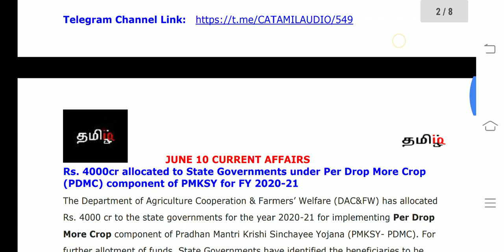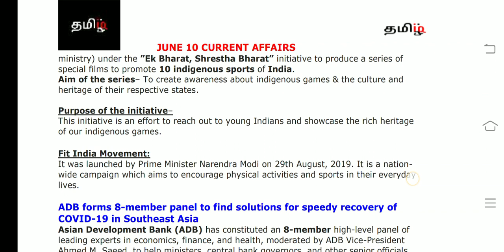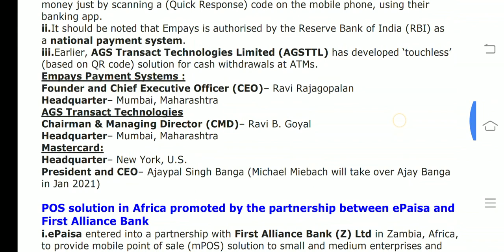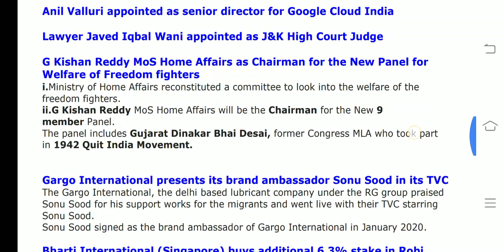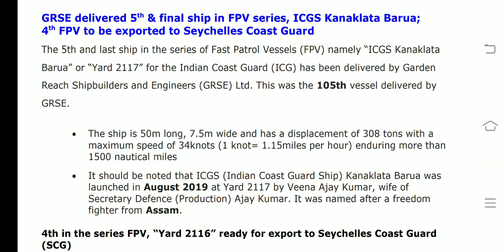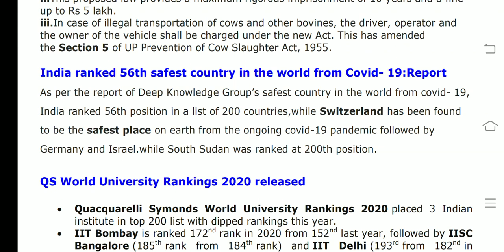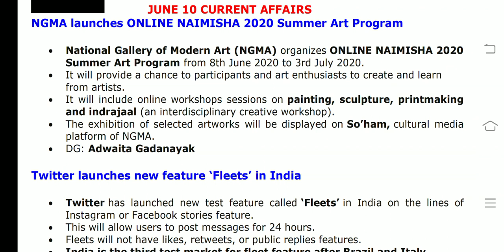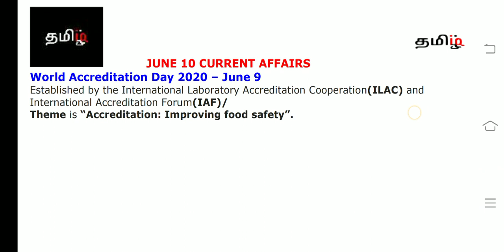June 10 CA(tamil) RBI/SBI/IBPS2020 - tamiliq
This video covers All  current affairs of June 10 2020